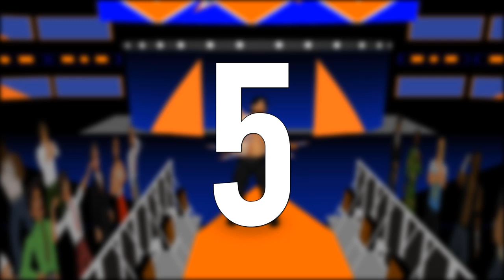WWE SummerSlam 2019 Top 10 Moments- WR3D